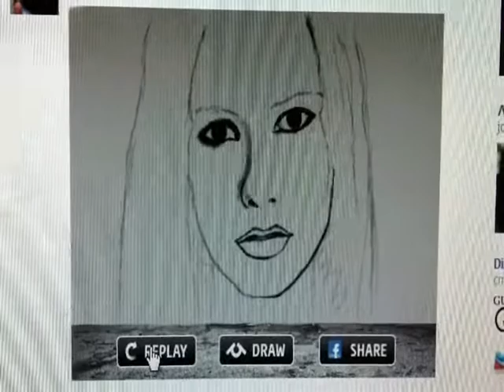Portrait in total graffiti app - dima